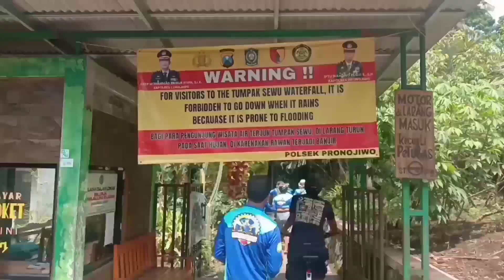Sungguh Indah Panorama Air Terjun Tumpak Sewu Lumajang,,,!!Bikin Betah Goweser Malang Raya